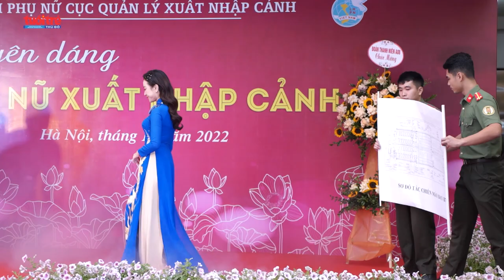Nét duyên áo dài phụ nữ xuất nhập cảnh | Tuổi trẻ Thủ đô Online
Sáng 19/10, tại Cục Quản lý xuất nhập cảnh đã diễn ra hội thi trình diễn áo dài truyền thống dành cho cán bộ, chiến sĩ công an Cục Quản lý xuất nhập cảnh do Ban Thường vụ Hội Phụ nữ Cục Quản lý xuất nhập cảnh tổ chức đã tìm ra gương mặt quán quân với tà áo dài đẹp nhất.